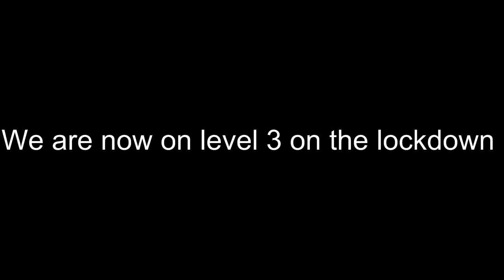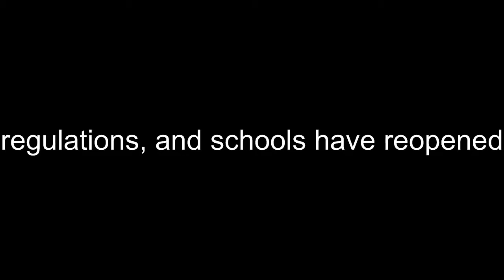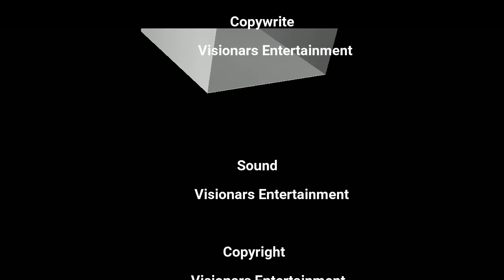2 0 Rewind Episode 2 (schools reopening)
Inequality prevails
Schools  have just reopened and students are expected to return to school, yet not all schools are ready to comply with the covid-19 regulations. did the department of education rush to announce the reopening of schools before preparing the schools?